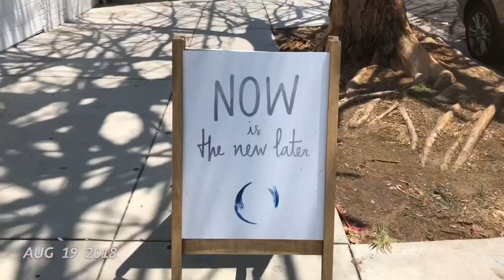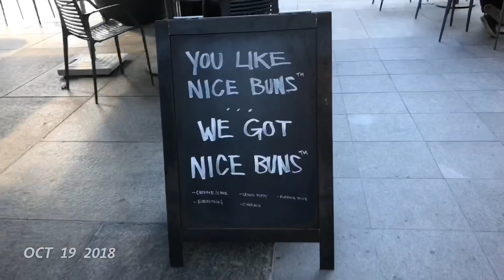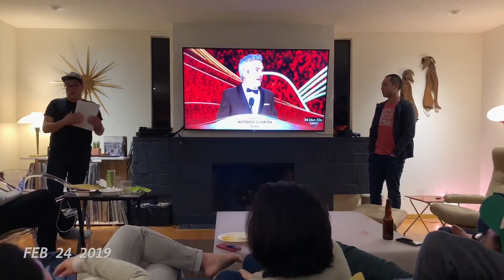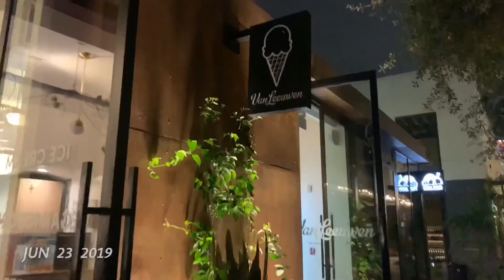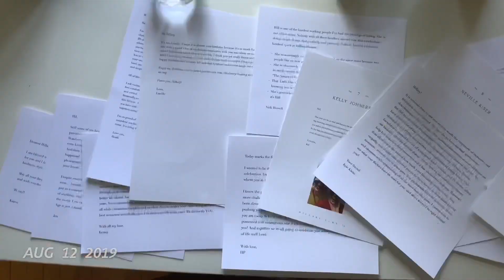29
One second snippets everyday of the last year of my 20’s